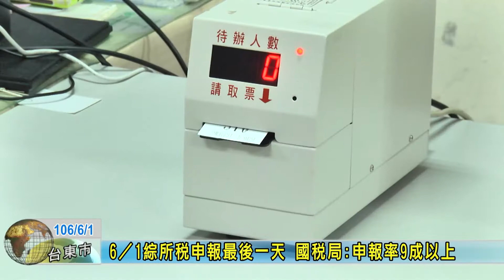0601 3 6／1綜所稅申報最後一天 國稅局：申報率9成以上